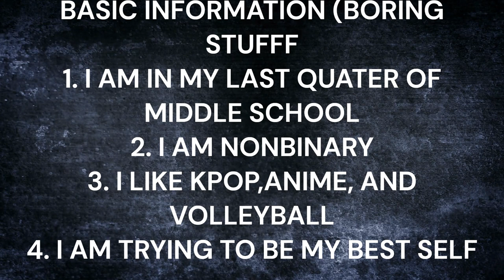short all about me:)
This is a short video all about me just to get my channel started. I will have more information about when and what I post later. THXS ;)